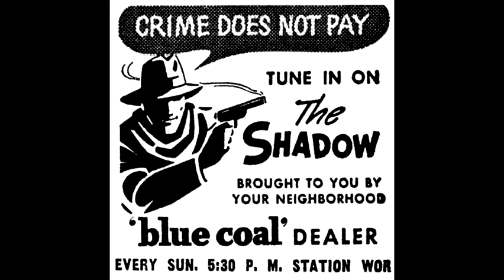The Shadow - Drums Of Doom - March 19, 1944 - Old Time Radio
The Shadow - "Drums Of Doom" originally aired March 19, 1944.